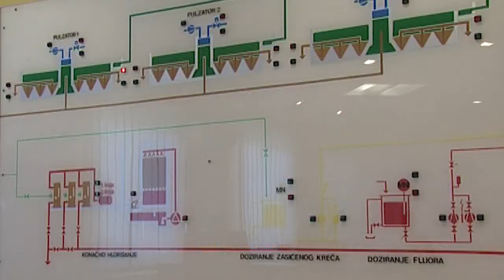TV5 - Direktor Vodovoda Duško Ljujić apeluje na građane da racionalno troše vodu